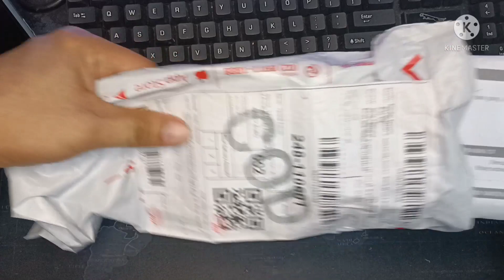PECULIAR EYEWEAR |King's ArtWork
New eyewear anti radiation.